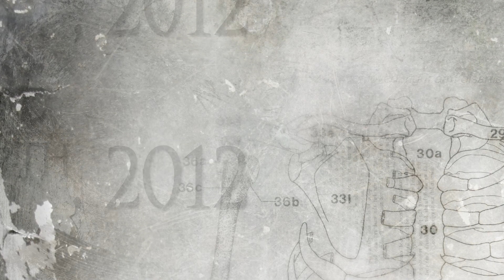Allegaeon "Tartessos: The Hidden Xenocryst" (OFFICIAL)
Allegaeon's "Tartessos: The Hidden Xenocryst" from the album "Formshifter".